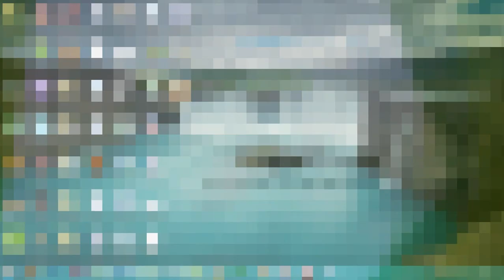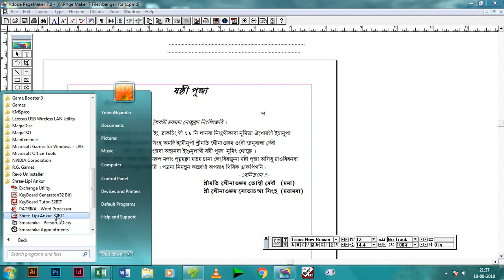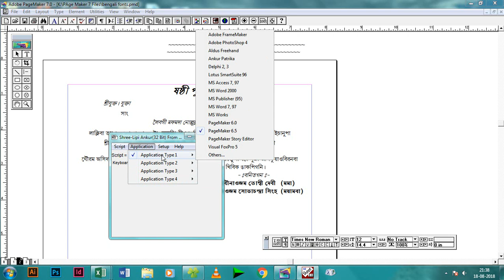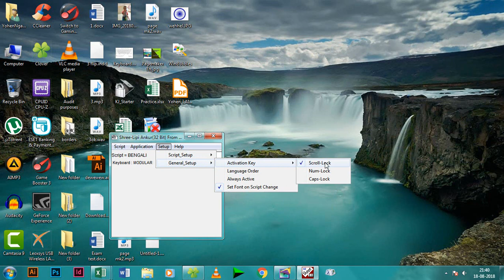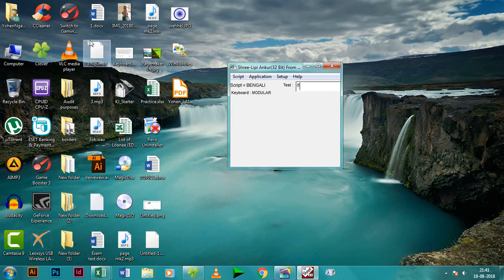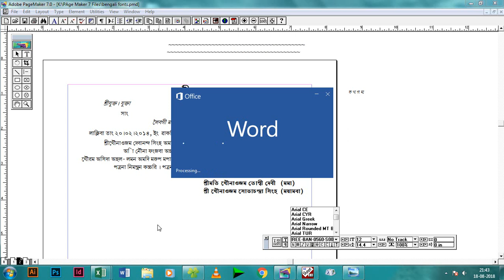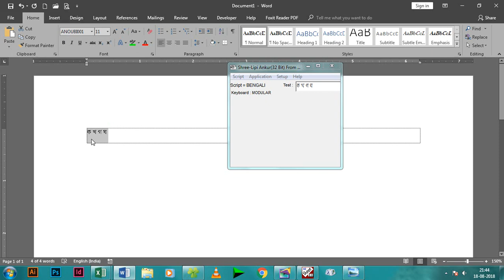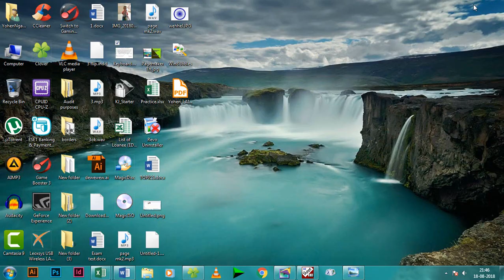Using Shree Lipi Ankur in Adobe Page Maker 7.0 Intro Part 4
After Installing Magic ISO and Magic Disk, Please Install Shree Lipi Ankur